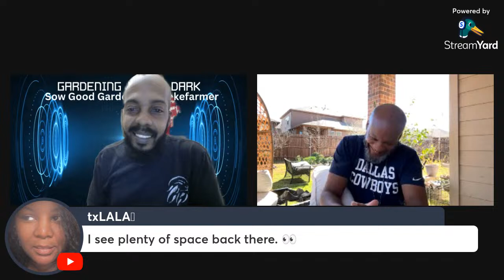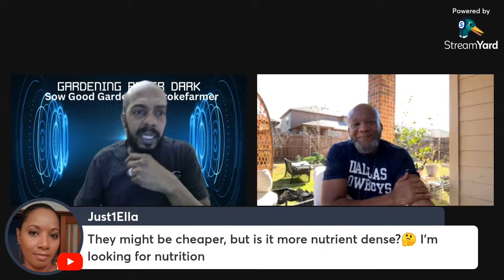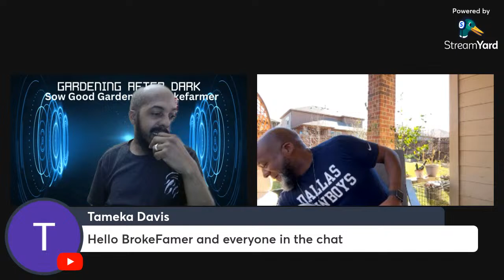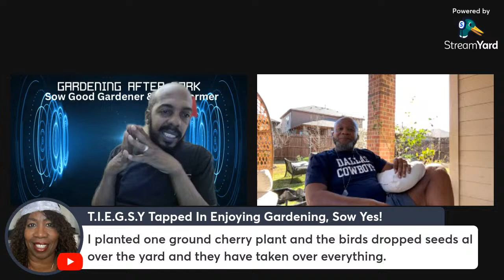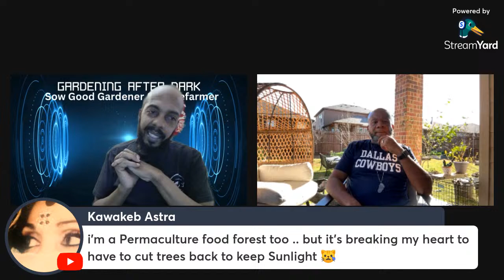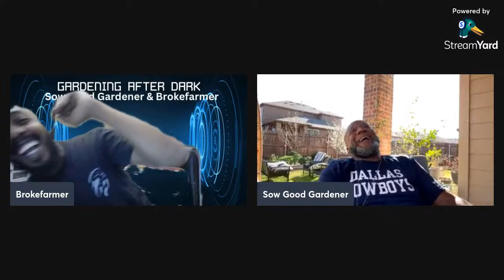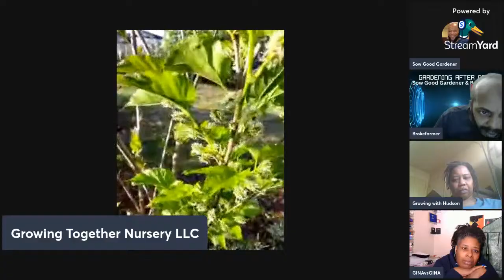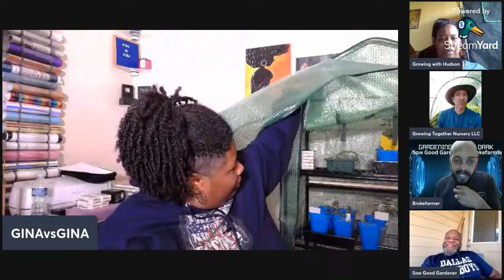What To Plant For Spring? | A Complete Guide | Super Sunday Live